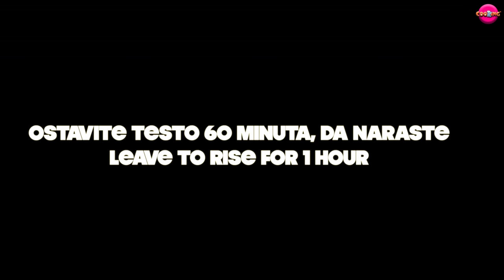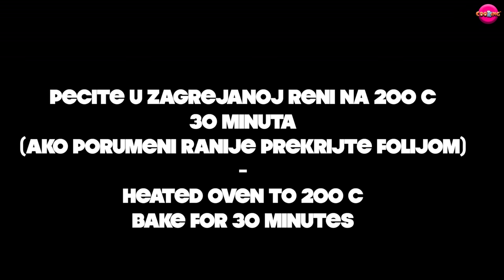Ručak za dva dana - Punjene Paprike iz rerne - Stuffed Peppers - CooKing Recepti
Ukoliko nemate ideju šta da spremite sutra za ručak, evo jednog predloga.💡
Punjene paprike, pečene u rerni🫑.
Odlične su i sutradan, samo ih podgrejte i ručak je gotov ;)
Ukoliko imate više od 3 ukućana, a hoćete ručak za dva dana, napravite duplu meru.
Ukoliko budete pripremali ove punjene paprike napišite u komentarima Vaše utiske🤗
Recept za Bonus Video je dole u opisu.

Sastojci:
100 g Pirinca
Voda
60 g Crnog Luka (1 komad)
60 g Šargaarepe (2 komada)
10-14 komada Paprike (Babure)
500 g Mlevenog mesa
So
Biber
Biljni začin
Origano
Tucana Sudžuk Paprika(nije obavezna)
Mlevena slatka paprika (nije obavezna)
Origano (nije obavezan)
2-3 čena Belog Luka
Ulje
500 ml paradajz Sosa
2-3 Paradajza

★Bonus recept:
SASTOJCI📜
ZA TESTO
1. 20 g kvasca
2. 1 kašilica Šećera
3. 530g Brašna (+ brasno da se testo umesi)
4. So
5. 1 Jaje
6. 130g Kisele Pavlake
7. 200 ml Mleka
8. 60ml Ulja
PUNJNJE:
500 G Sira (Rikote ili Sitnog Sira)
So (po potrebi)
1 belanca

Za premazivnaje:
1. 1 Zumnce
2. 1 kasika Kisele pavlake
3. So

LSG4LQBEQCMKCZG5
1UYGJTQRI4TDHZJS